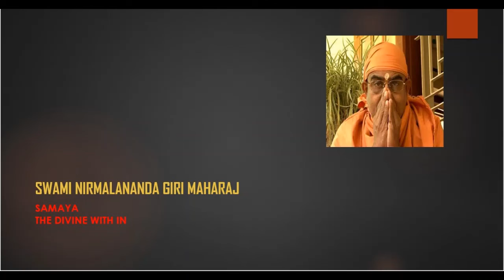പാപങ്ങളെ അടിച്ചോടിക്കൽ /തന്ത്ര വിദ്യ പഠനം5/Swami Nirmalananda Giri Maharaj/SAMAYA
തന്ത്ര വിദ്യ പഠനം 5